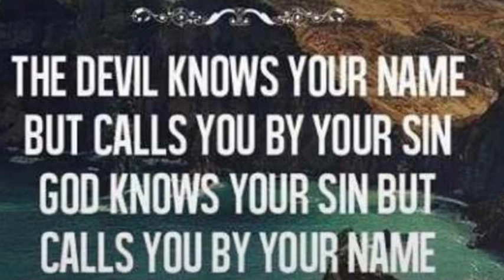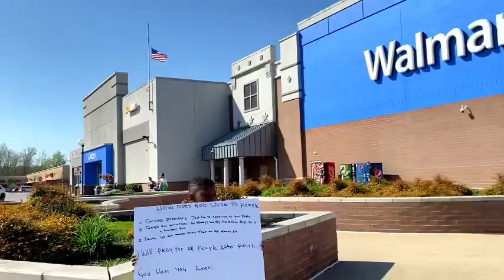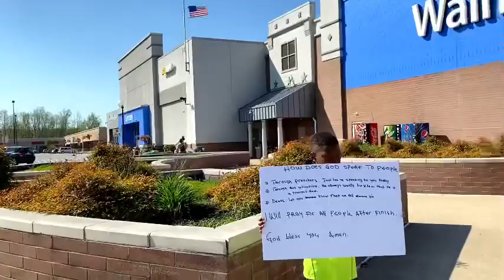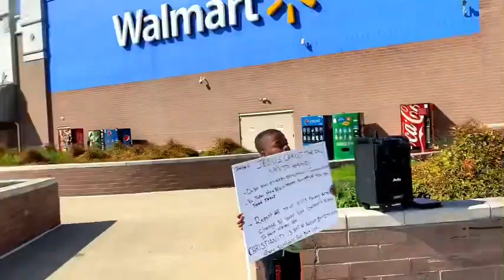𝗞𝗔𝗧𝗜𝗞𝗔 𝗛𝗔𝗧𝗔𝗥𝗜 𝗡𝗔 𝗞𝗨𝗙𝗨𝗡𝗚𝗪𝗔 𝗠𝗔𝗥𝗔 𝗡𝗬𝗜𝗡𝗚𝗜. 𝗠𝘁𝗮𝗮𝗻𝗶 𝘁𝗲𝗻𝗮.